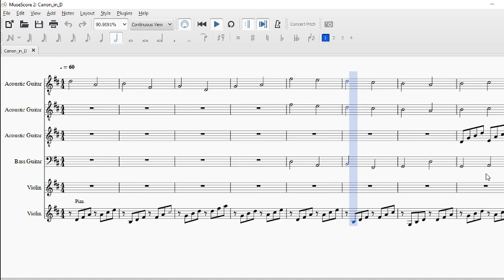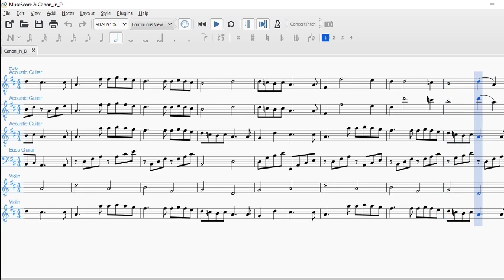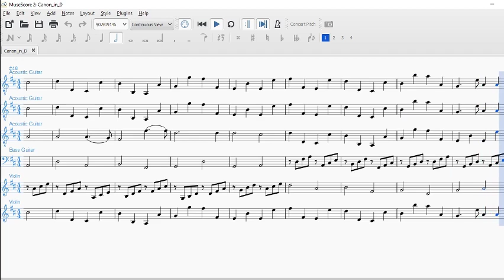Canon in D | Arrangement | Student Ensemble | Musescore | Pachelbel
Arrangement for Canon in D by Pachelbel,  created on Musescore for student ensemble featuring the Acoustic Guitar, Violin and Electric Bass